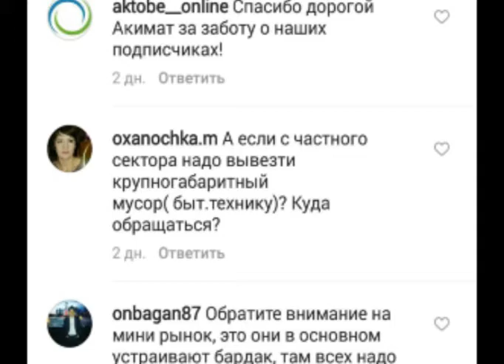Город сегодня (Рика ТВ) от 11 августа 2017 года